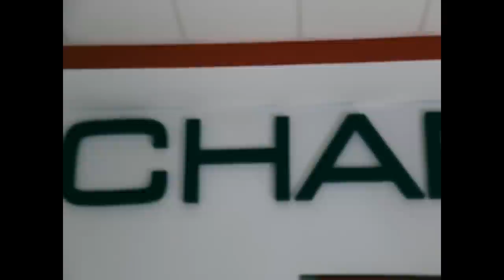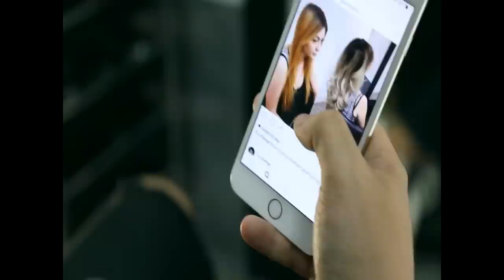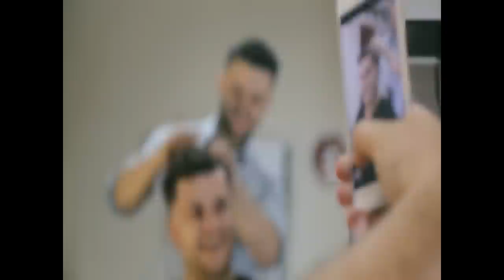Studio Change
►Production: DMD Studio and Đenis Hujić